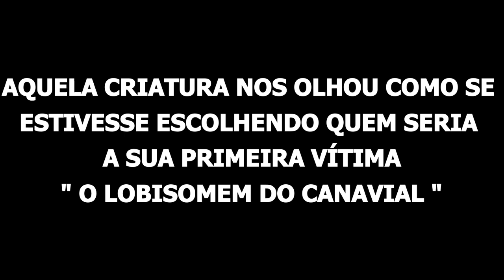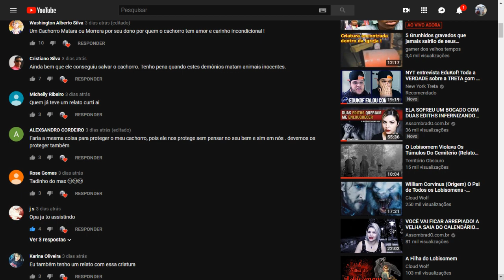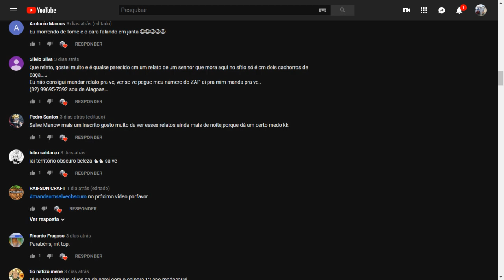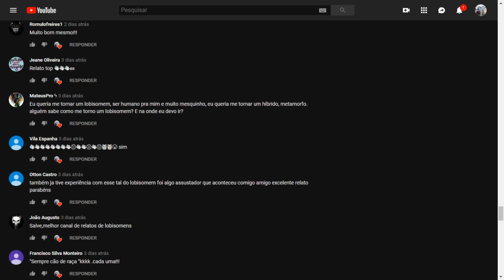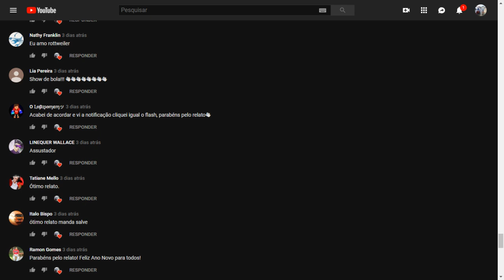A Fera Da Estrada Do Canavial ( Bônus "O Lobisomem Correu Atrás De Mim" ) relato 90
Galera Obscura dois relatos sensacionais da aparição da criatura "O Lobisomem". No final deixei um salve para quem comentou o último vídeo. Abraços Galera

A GALERA QUE QUISER DAR UMA AJUDA PARA O CANAL CONTINUAR CRIANDO CADA VEZ MAIS CONTEÚDO (A PARTIR DE SOMENTE 1 REAL) SÓ ACESSAR ESSE LINK